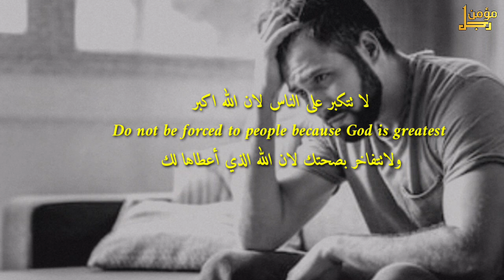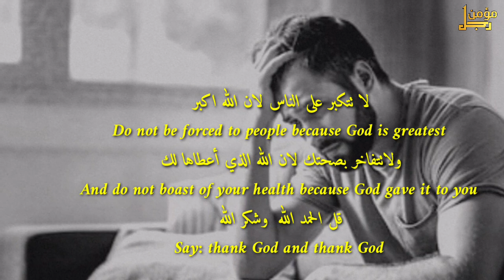We are all dead